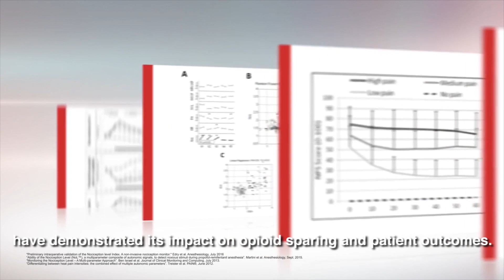Medasense - Our Vision -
Pain is a major clinical, social and economic problem, affecting quality of life for hundreds of millions of people globally.
Galit Zuckerman-Stark founded Medasense in 2008 to develop and provide an innovative and reliable pain monitoring solution.

Medasense offers a breakthrough technology that enables clinicians to optimize and personalize pain control and avoid overmedication.

The company's flagship product, the PMD-200™ with its NOL® index, is a unique platform that objectively monitors and quantifies the patient’s pain response by means of artificial intelligence and a proprietary non-invasive sensor platform.